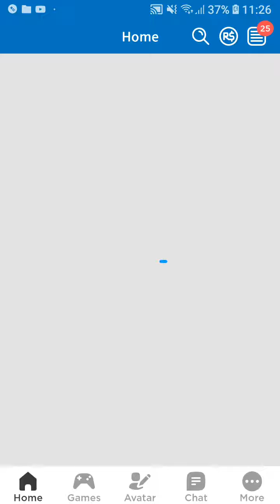heel makkelijk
roblox